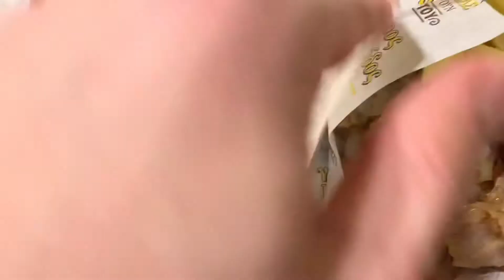Greece Times | #1 | Arrival and Settling In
Welcome to Greece Times! This series includes vlogs made during my studies in Thessaloniki, Greece at the American College of Thessaloniki (ACT). In this video see my new (huge) room, the highlights of Thessaloniki, food, and much more! Hope you enjoy this new series of my time in Greece!